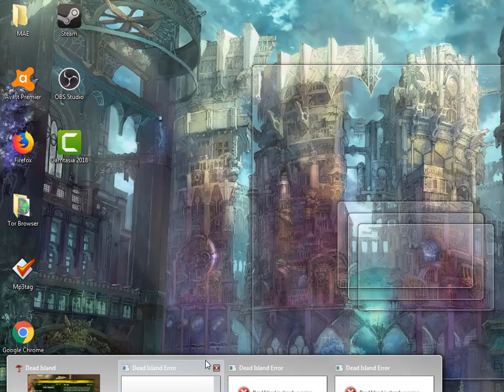Dead Island uwu (Supervivencia Zombie) Ep. 11 Me amarraron como puerco